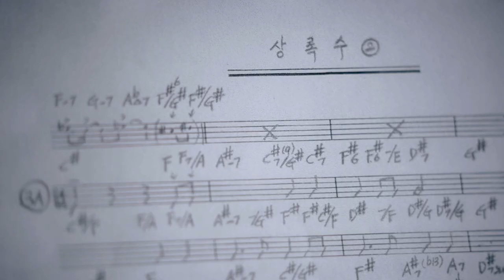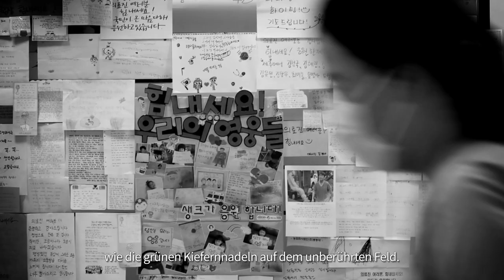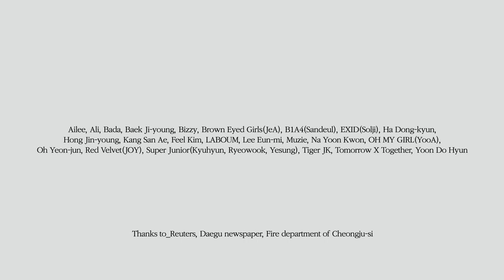다시 부르는 상록수 2020 (German)